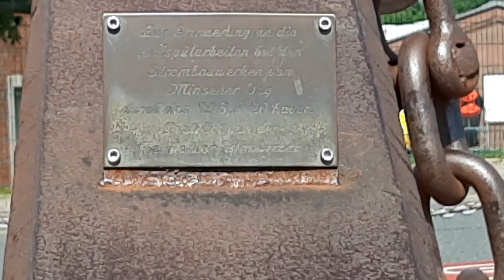105109 WSA⁵ DV